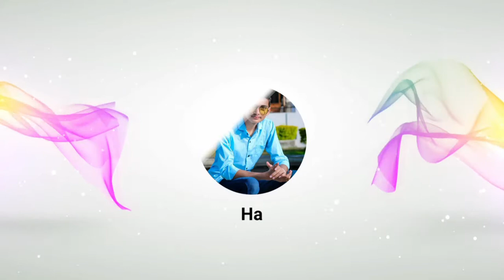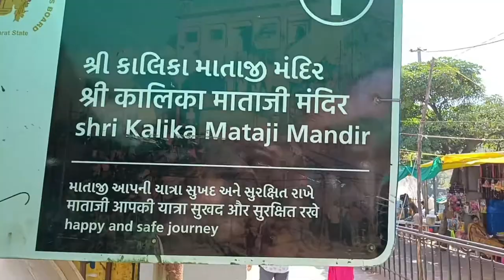Pavagadh hill || shree mahakali maa mandir || shaktipith